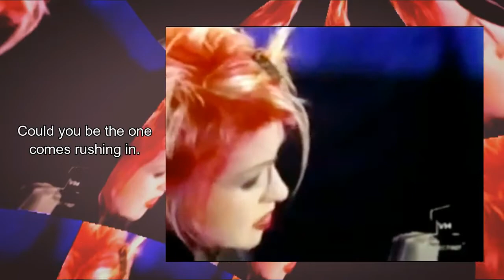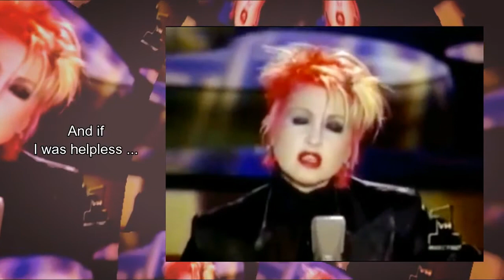Cyndi Lauper - 1996 The Rupaul Show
Cyndi talks and sing Fearless.